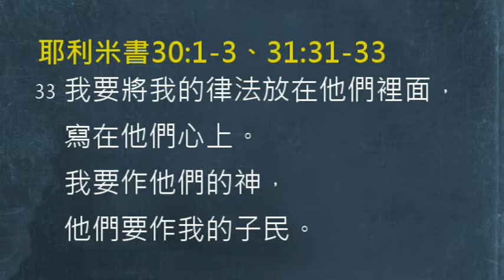【中壢教會】陳寬義牧師 - 黑暗中的盼望